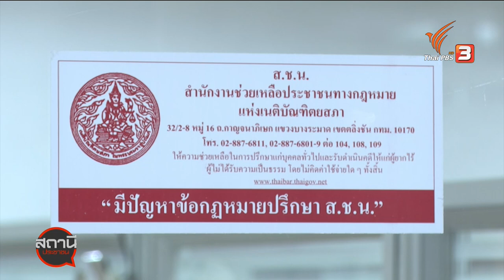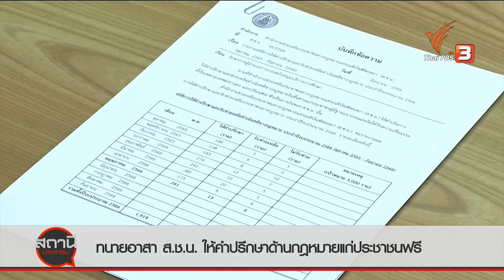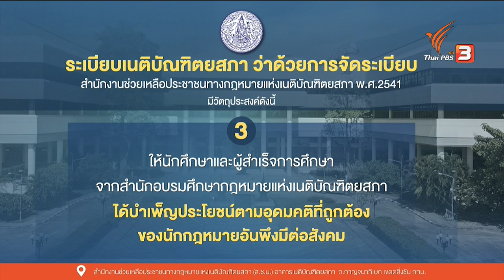ทนายอาสา ส.ช.น. ให้คำปรึกษาด้านกฎหมายแก่ประชาชนฟรี | สถานีร้องเรียน | 3 ส.ค. 66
ทนายอาสา สำนักงานช่วยเหลือประชาชนทางกฎหมายแห่งเนติบัณฑิตยสภา (ส.ช.น.) กว่า 100 คน จะสลับทำหน้าที่วันละ 2 คน เพื่อให้คำปรึกษาทางกฎหมายแก่ประชาชนที่เดินทางมาขอรับความช่วยเหลือที่สำนักงานฯ และให้คำปรึกษาทางโทรศัพท์ มีทั้งปัญหาในคดีปกครอง คดีแพ่ง และคดีอาญา จากสถิติการให้คำปรึกษาและรับช่วยเหลือดำเนินคดีทางกฎหมาย นับตั้งแต่ปี 2560 -ปัจจุบัน รวมกว่า 10,000 คดี